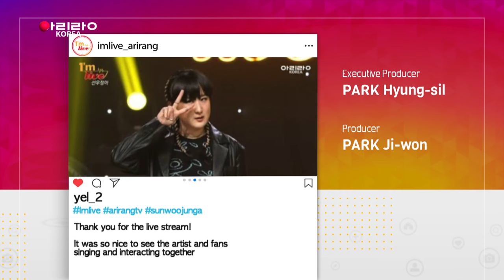[I'm LIVE] Ep.257 sunwoojunga (선우정아) _ Full Episode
00:16 Idle Idle (뒹굴뒹굴)
04:20 in the bed (동거)
10:38 Burst it all (터트려)
14:52 Propose (구애)
21:08 Invisible Treasure

Joining us on this week’s I’m LIVE is top-notch musician sunwoojunga!

sunwoojunga made her debut in 2006 with her first full-length album, “Masstige.” Then she was discovered by YG Entertainment for her unique sense of arrangements and creativity, and contributed to creations for the label’s biggest artists, including 2NE1, GD&TOP, and LeeHi. In 2013, the artist released her much-anticipated second full-length album, “It’s Okay, Dear,” and won the Musician of the Year and Best Pop Album at the prestigious Korean Music Awards, proving once again that she’s one of a kind.

sunwoojunga is also known for giving narrative to her music. Each of her albums contains a distinct story and musical universe that enhances the excitement of her music. She’s a veteran musician with 15 years of experience under her belt but still devoted to comforting people with her creations.

In this episode, sunwoojunga performs her latest single “Burst it all,” along with “Propose,” “Idle Idle,” “Invisible Treasure” and more to touch our hearts.

Tune in to I’m LIVE and meet sunwoojunga!

손닿을 듯 가깝고 생생한 음악을 선물하는 도심 속 라이브 콘서트 [I'm Live]. 실력 있는 뮤지션들과 공연을 사랑하는 시청자들의 사랑을 한 몸에 받고 있는 [I'm Live] 257회의 주인공은 섬세함을 음악으로 담아내는 뮤지션 선우정아이다.

2006년 정규 1집 [Masstige]로 데뷔 이후, YG엔터테인먼트의 프로듀서로 활동하며 2NE1의 '아파', GD&TOP의 'Oh Yeah', 이하이의 '짝사랑' 등 작사, 작곡, 편곡은 물론 프로듀서로 참여했고, 재즈 보컬리스트로서도 다양한 공연과 앨범 참여 활동을 펼쳤다. 2013년 정규 2집 앨범 [It's Okay, Dear]로 한국대중음악상 ‘올해의 음악인’, ‘최우수 팝(음반)’ 부문을 수상하며, 대중적 인지도뿐만 아니라 평단의 인정을 받으며 독보적인 색채의 뮤지션으로 자리잡았다.

‘도망가자’, ‘구애’, ‘동거’, ‘봄처녀’ 등 앨범마다 뚜렷한 세계관과 이야기를 담아낼 뿐만 아니라 2014년 뮤지컬 [빈센트 반 고흐]의 작곡가로 참여, 최근 영화 [연애 빠진 로맨스] 음악감독으로 참여하는 등 음악적 경계없이 활발한 활동을 이어가고 있다.

올해 4월 발표한 신곡 '터트려 (Burst it all)'는 답답한 방 안에서 광활한 우주까지. 계속해서 변화하는 공간과 사운드 속에서 특유의 섬세하면서 직접적인 가사들을 담았다.

선우정아는 [I'm Live] 공연을 통해, 신곡 '터트려 (Burst it all)'와 대표곡 ‘구애’, ‘뒹굴뒹굴’ 등을 선보이며, 그녀 특유의 걷다가 멈추고 뛰는 듯 유려한 완급 조절로 관객들을 매료시킬 예정이다. 선우정아의 무대는 5월 19일 새벽 1시 아리랑TV에서 감상할 수 있다.